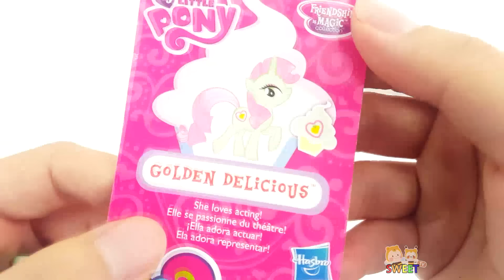플레이도우와 서프라이즈에 에그로 재미있는 영어 색깔놀이와 알까기 놀이